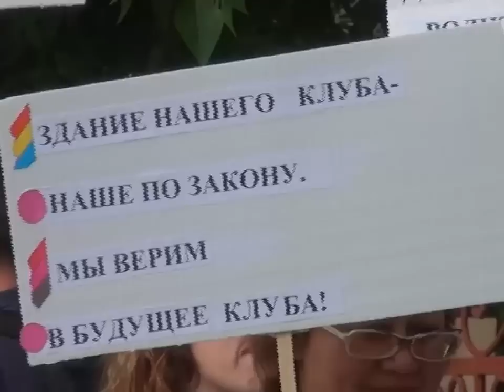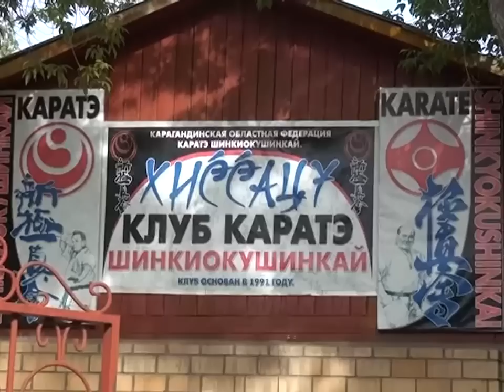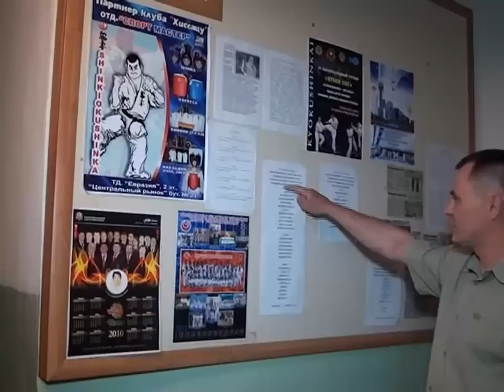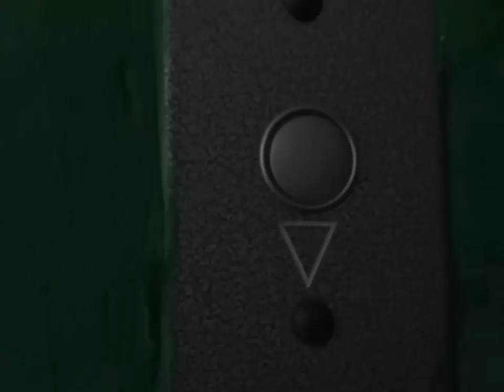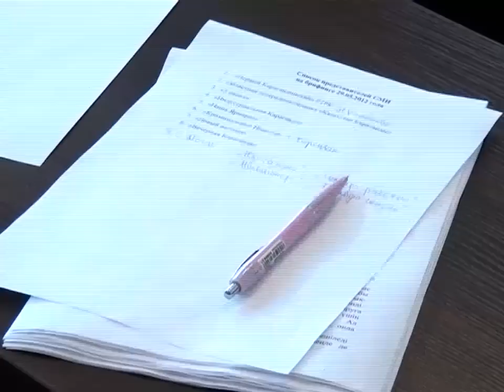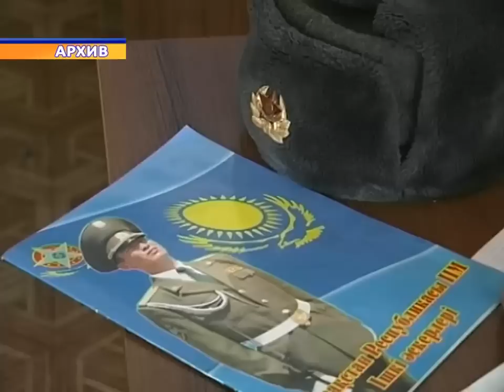Новости Телеканала Первый Карагандинский - 29/05/2012